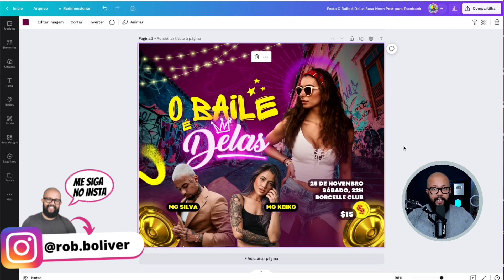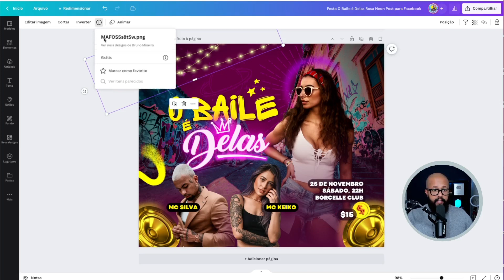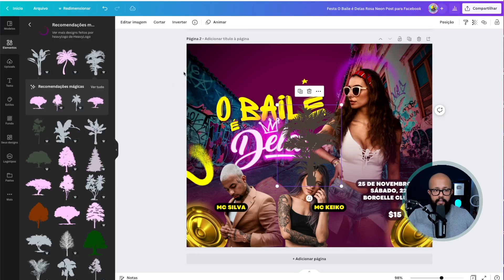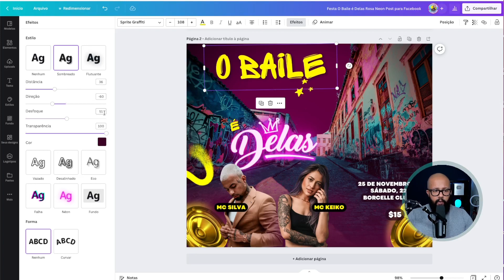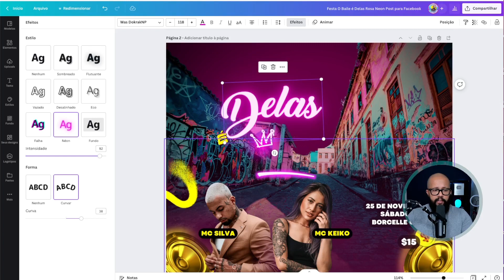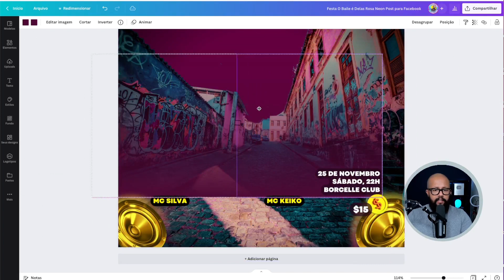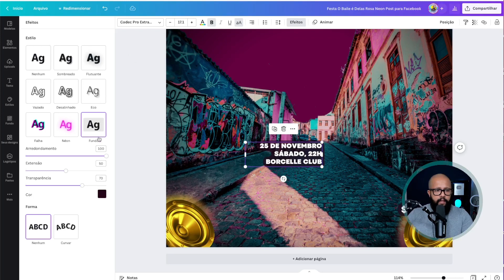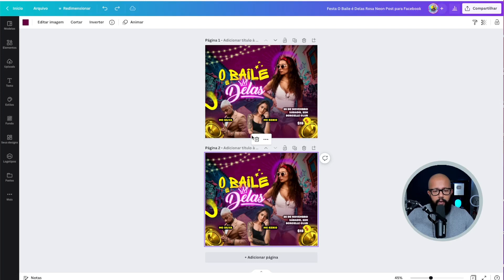COMO ELE FEZ ISSO no Canva? Arte PROFISSIONAL inacreditável [APRENDA]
Olá Pessoal, nese tutorial eu mostro como um designer fez algo simplesmente inacreditável usando o Canva.

—— ⚠️ LINKS IMPORTANTES

—— 👨💻 SOBRE MIM.

—— 📞 FALE COMIGO.